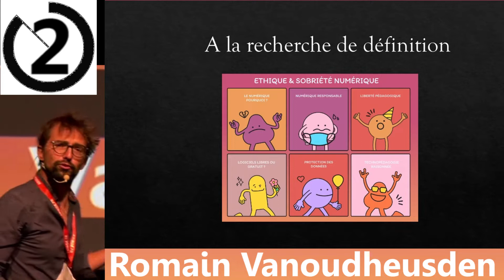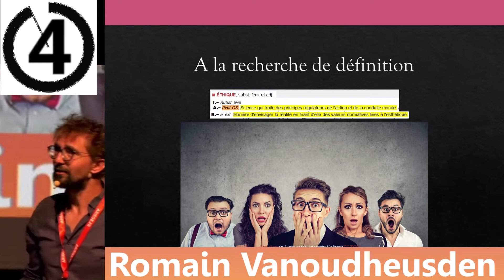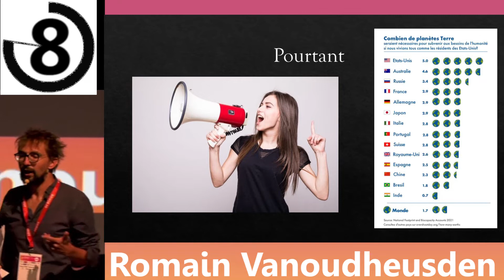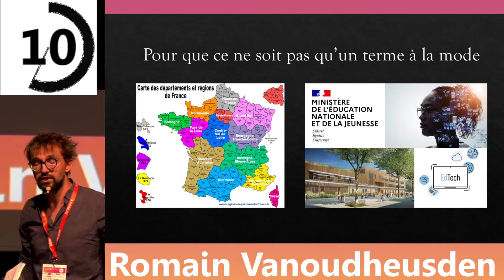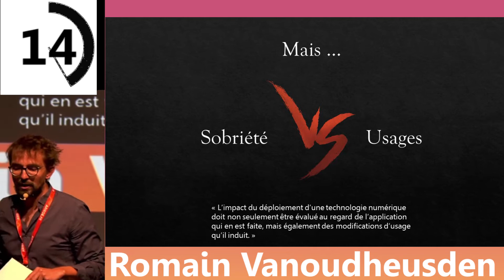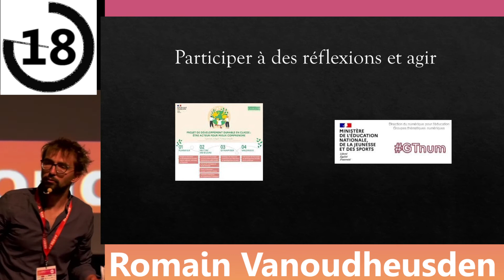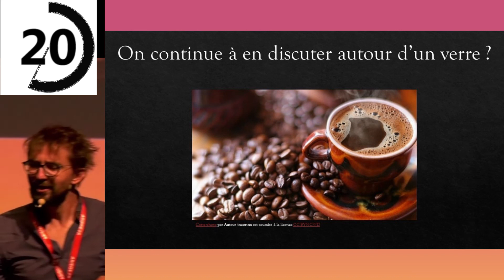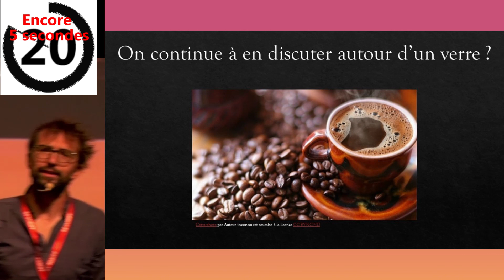LUDOVIA#19 Pechakucha de Romain Vanoudheusden CANOPE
Montage C. Batier